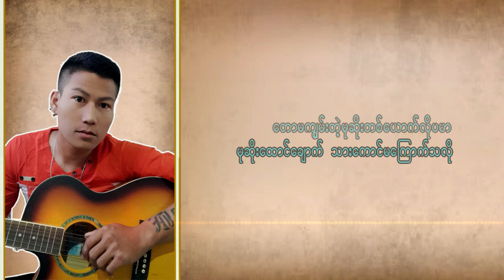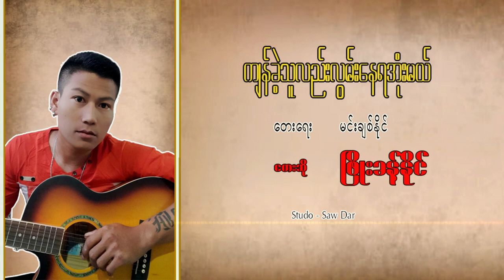Myanmar Song က်န္ခဲ့သူလည္း လြမ္းေနရအုံးမယ္ ; ျဖိဳးခန္ ့နိုင္ (Official MV)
ดาวน์โหลดเพลงรอสาย *888 หรือ 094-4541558